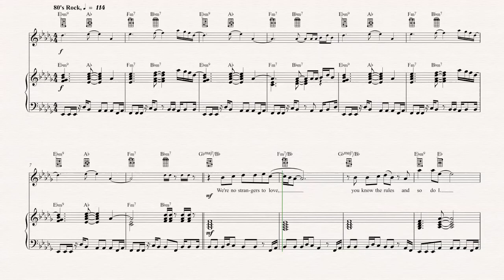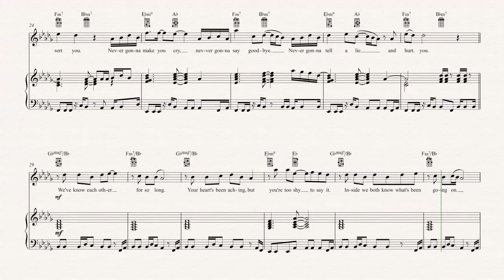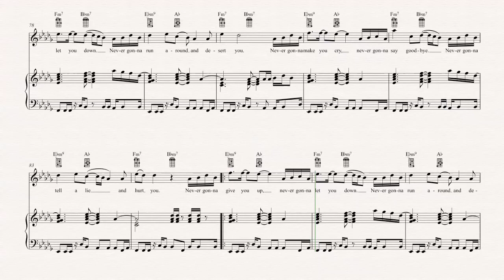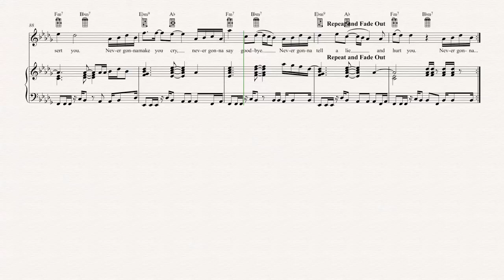Ukulele - Never Gonna Give You Up - Rick Astley - Sheet Music, Chords, & Vocals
Ukulele sheet music, chords, and vocals of Never Gonna Give You Up - Rick Astley

Learn to play Never Gonna Give You Up and play along!